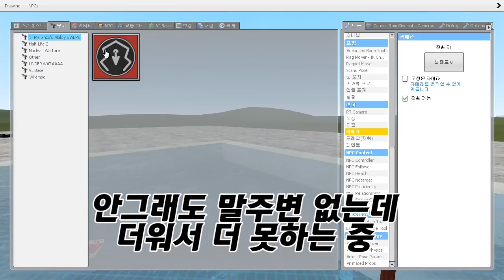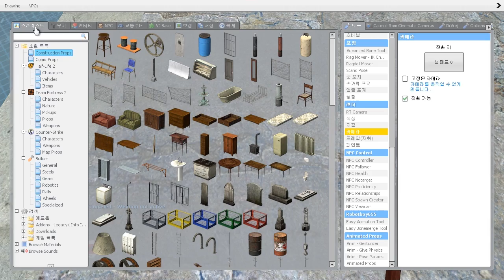나는 바람이다! - 게리모드 닌자 애드온 리뷰 [레알이다이]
※ 레알이다이 채널 무료 구독!
※ 레알이의 게리모드 애드온 리뷰!